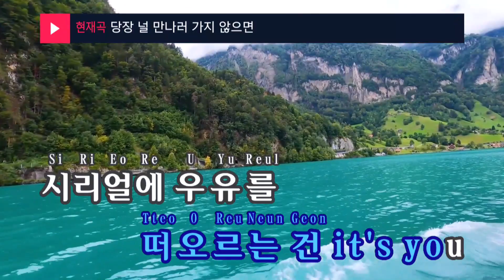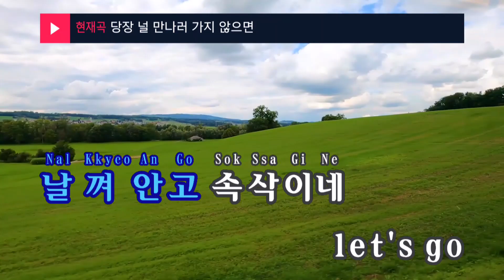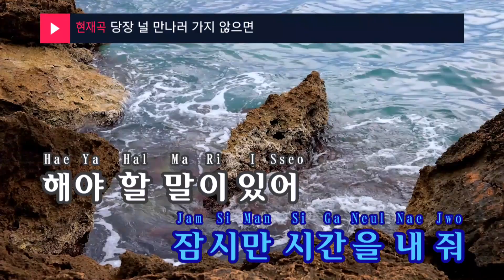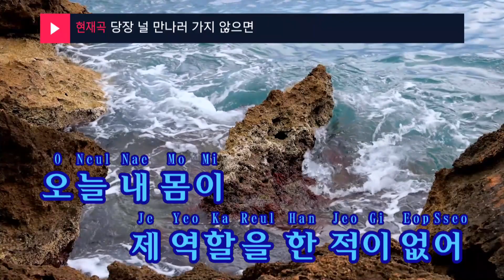당장 널 만나러 가지 않으면 - 이찬혁(If I can't go see you right now - LEE CHANHYUK) (KY.24484) / KY Karaoke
★ 곡 정보 ★
번호 : 24484
제목 : 당장 널 만나러 가지 않으면
가수 : 이찬혁
작사 : 이찬혁
작곡 : 이찬혁,Millenni..

Copyrightⓒkeumyoung